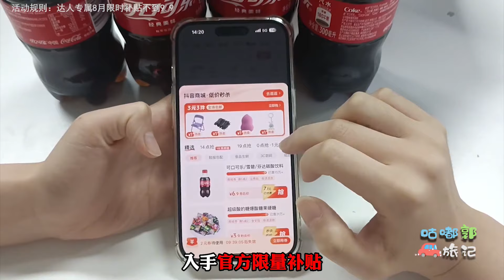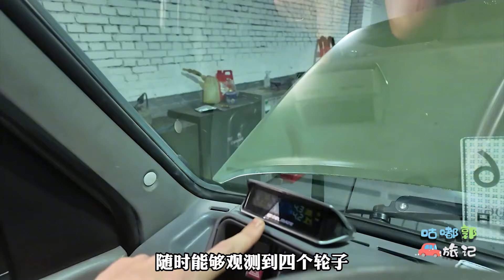看了别人的2045，老郭又羡慕了！这么一对比，我的车是不是买贵了【北京旅游等着瞧】